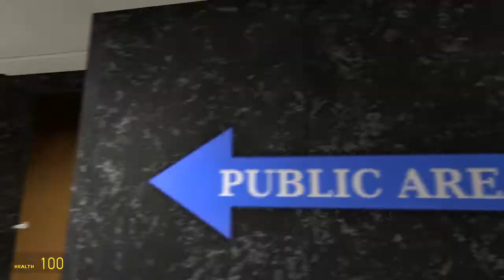Paranormal Investigators Corp. S1 E10 (Breaking inc.)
The Paranormal Investigators bill's are getting expensive and Big Smoke and Dorito Bag restort to selling Meth to pay for the Paranormal Investigators Corp. Bills

Chapters
0:00​ - Intro
1:18 - Big Smoke's Idea
8:15 - Cooking
10:20 - Tom GoodGood
15:23 - The Trial
22:53 - Ending